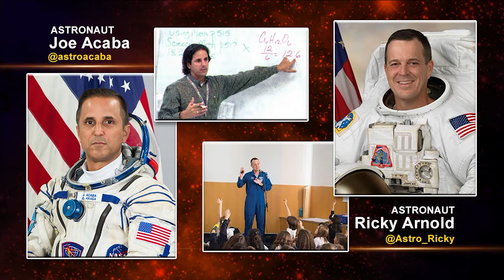Space Teacher, NASA Astronaut Joe Acaba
2018 marked the NASA's Year of Education on the International Space Station with NASA Astronaut Joe Acaba and Ricky Arnold.